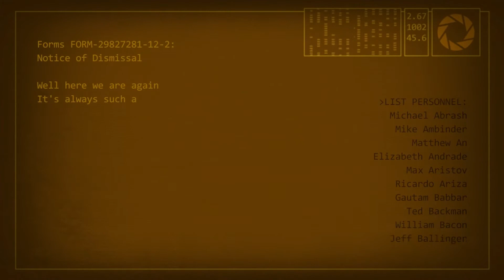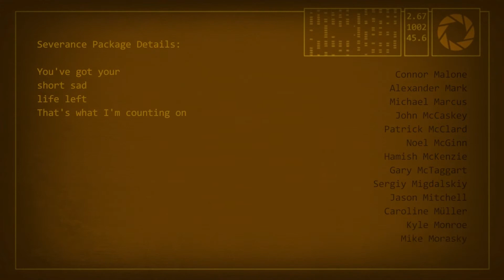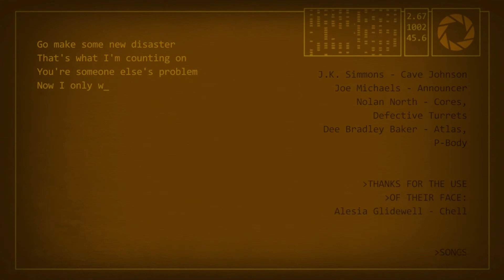Portal 2 - Credits Song "Want you gone" - Jonathan Coulton HD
The Portal 2 Credits Song.